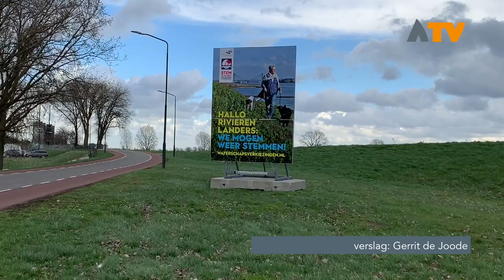Hannie Visser over de Waterschapsverkiezingen - Altena TV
ALTENA - Op woensdag 20 maart 2019 vinden er in Nederland verkiezingen plaats. U kunt dan kiezen voor de leden van Provinciale Staten. Ook mag u stemmen voor de verkiesbare leden van het algemeen bestuur van uw waterschap. De leden van Provinciale Staten verkiezen vervolgens de leden van de Eerste Kamer. Altena TV ging op bezoek bij verkiesbare uit Altena om te kijken wat zij voor de regio kunnen betekenen.

Bij de waterschapsverkiezingen stemt u voor het algemeen bestuur van een waterschap. Waterschap Rivierenland bestrijkt een groot gebied, maar aandachtspunten voor Altena heeft het CDA duidelijk in het vizier. Op de kieslijst staat Hannie Visser uit Werkendam.

Met het thema water als rode draad door haar leven zet zij zich breed in, ook voor het waterschap. Het waterschap gaat onder andere over het veilig leven achter de dijken. Vele projecten zijn reeds gerealiseerd, aan de waterzuivering in Sleeuwijk wordt volop gebouwd. Een unieke vislift is geïnstalleerd in Almkerk, waterbergingen zijn aangelegd en er is volop aandacht voor het waterbeheer.

Op 20 maart kunt u uw stem uitbrengen voor het waterschap en de Provinciale Staten.